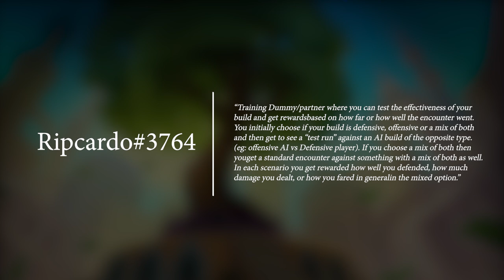Special Events | The Making of The Bazaar #32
You asked for it: These are YOUR submissions for Special Events in The Bazaar. Get a sneak peek at some of the latest in-game encounters now!

An Intergalactic Marketplace full of dangers and wonder. Experience infinite replayability in this dynamic free-to-play, strategy game, where players battle commercial rivals for wealth and glory.

Join us on our channel for frequent updates on The Making of The Bazaar!